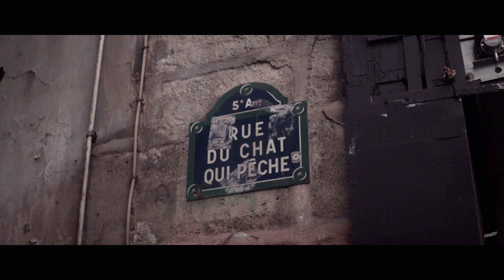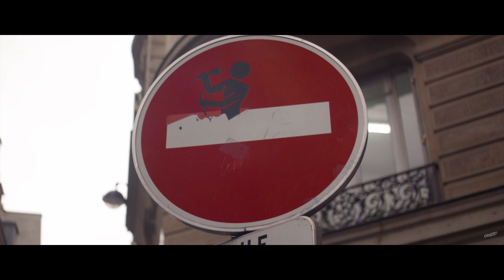Winter in Paris 2022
Shot on Sony FX30 with Sirui 35mm and Sirui 50mm anamorphic lenses.
Videoshots, Cuts, Colorgrading, Sounds and FX by OraZeroDesign
Voiceover by A. B.